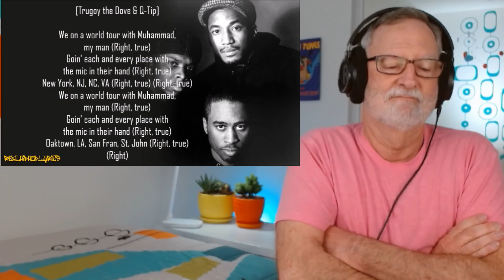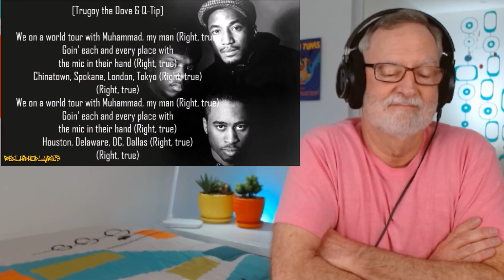A Tribe Called Quest ft Trugoy the Dove - Award Tour - A Reaction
00:00 Introduction
00:36 Biography
02:34 Song
06:37 Reaction

Welcome to my reaction to Award Tour by A Tribe Called Quest ft Trugoy the Dove.
Original lyric video by  @RealHipHopLyrics